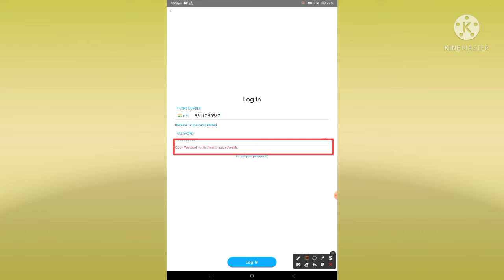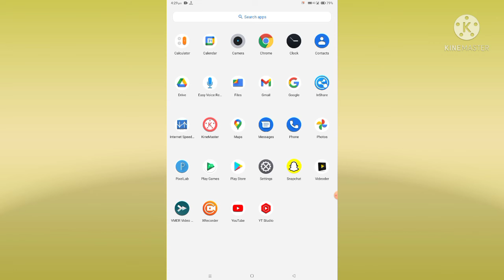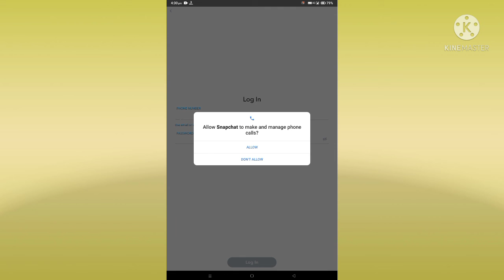Snapchat Fix Oops! We could not find matching credentials. Problem Solve